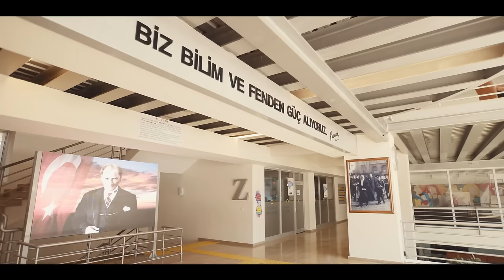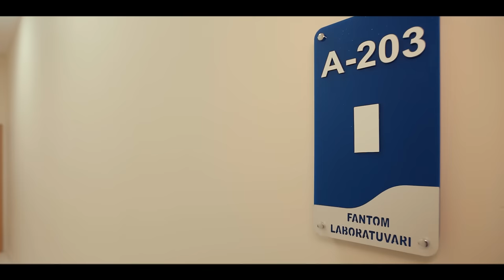Beykent Üniversitesi Tanıtım Filmi 2017